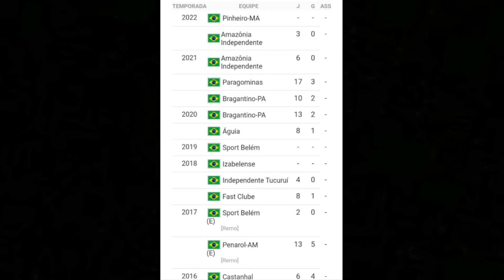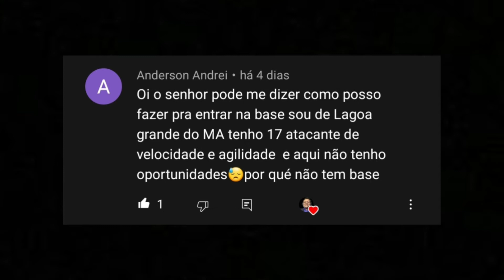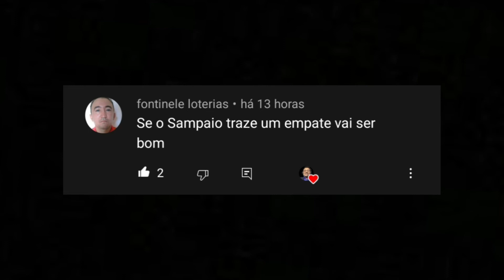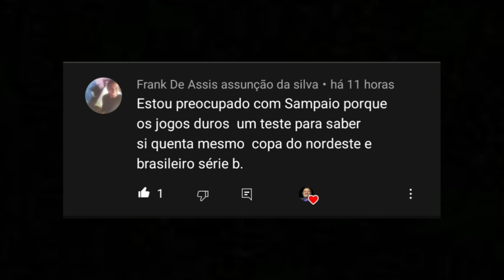MOTO CLUB: MEIO CAMPO JAIR ESTA ANIMADO PRA ESTREAR NO TIME. PAC ANUNCIA NOVO JOGADOR